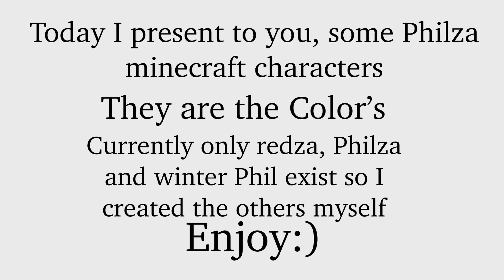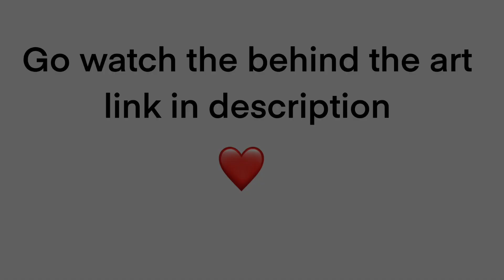Colorza | Philza character design | Animation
Currenlty only Philza, Redza and 'Blueza' exist, but I decided to create some other colorza's

This is insane how many views this got, 4.7k? Wow